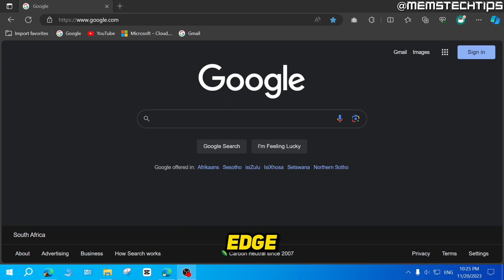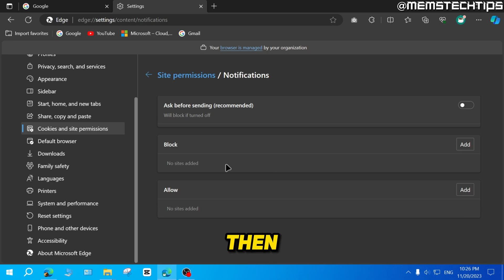How to Disable Pop Up & Notifications in Microsoft Edge (Tutorial)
In this tutorial video, I'll show you how to disable pop up and notifications in Microsoft Edge. So, if you've been wondering exactly how you block or allow pop-ups in Microsoft Edge, this video is for you as I'll take you through the entire process step-by-step.